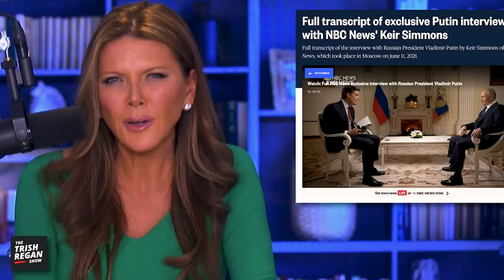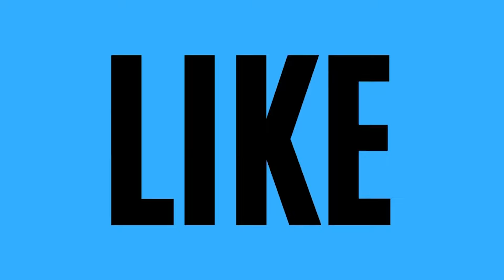CNN, ABC, and MSNBC LOSE IT After Fmr Fox Host Tucker Carlson Nails Putin Interview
I’m calling out the total hypocrisy of today’s mainstream media. How is it absolutely fine that Barbara Walters can interview Vladimir Putin (and Fidel Castro, for that matter!) and the media loves it…but, when a conservative (or outlier)  like Tucker Carlson conducts the interview, they ridicule him before they’ve even seen it! Aren’t “journalists” supposed to leave their bias at the door? Apparently, not when you’re sanctioned state media — which is exactly what the networks have all become today.